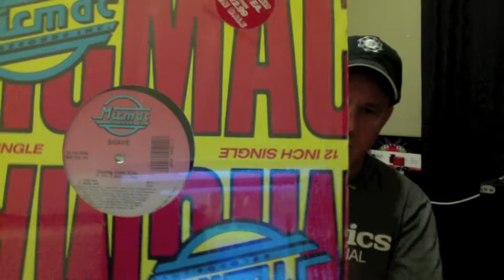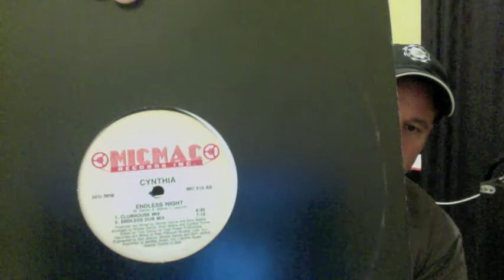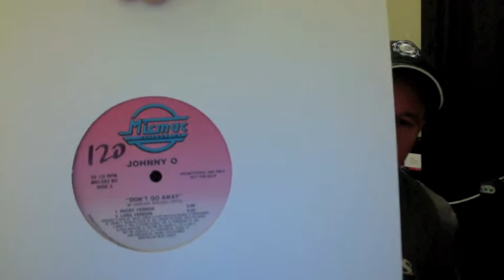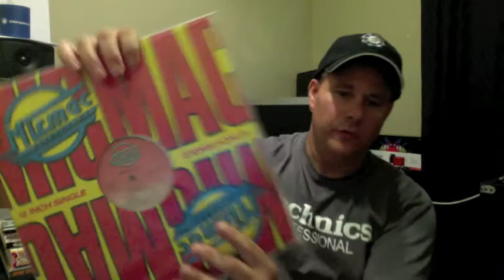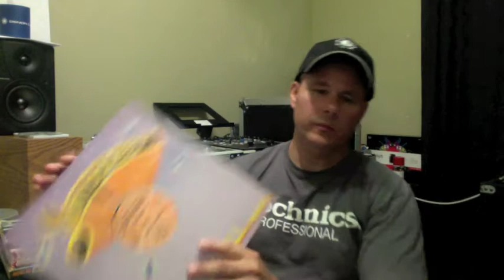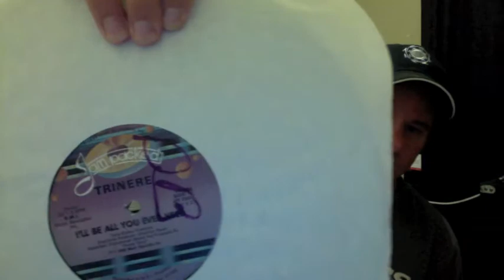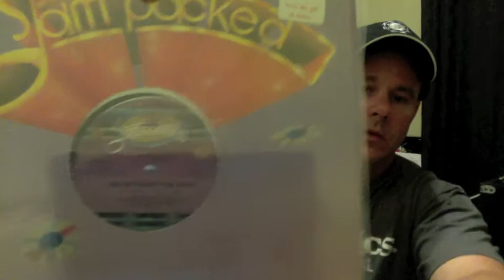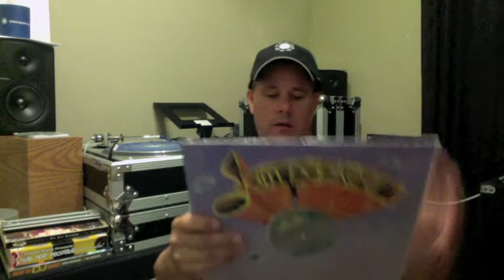Freestyle Vinyl Records by Label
Micmac & Jam Packed Freestyle Labels: Johnny O, Trinere, Debbie Deb, Cynthia